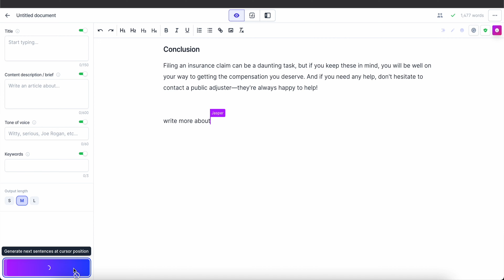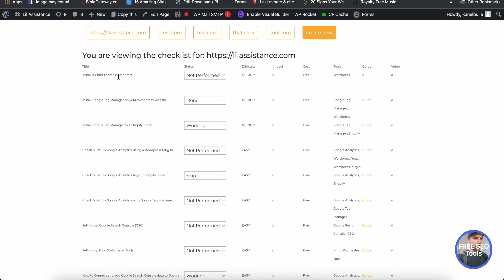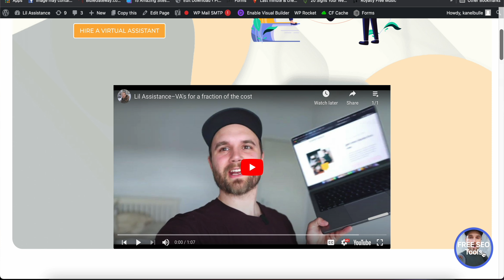Stock Photography is DEAD (Shutterstock Announces Partnership With OpenAI)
As a stock media producer earning about $3k/month, I am disapointed by just about every announcement that Shutterstock makes. I have only been in this game for a little under 3 years, and it's amazing to see how much has changed even in those 3 years–all changes for the worse from a contributor earnings perspective. We're making less money than ever before, and our stock agencies are now partnering with the companies stealing our work.

As an entrepreneur, you need to get it through your head that these big companies are never on your team. They are in it for one thing only: turning an ever bigger profit. The sooner you get that through your head, the more easily you can anticipate their next moves, and the more good you can do for yourself and the people around you who matter.

We are entering a new stage of humanity. One in which humanity–the small things that make us who we are–will mattery more than anything else. I'd encourage anyone reading this tho bring that thought to their next venture whether that's business, a trip, a project with your spouse or anything else.

(click on my face in the lower right).

00:00 Intro
00:58 What's OpenAI?
3:15 Shutterstock's Announcement
4:08 The problem with stock media producers
7:20 What about video?
8:38 How does AI work?
10:18 Shift in Humanity
10:47 What you can do about it

My photographer platform (no ability to join yet, comment if you're interested)

Main lens
Vlogging and secondary camera